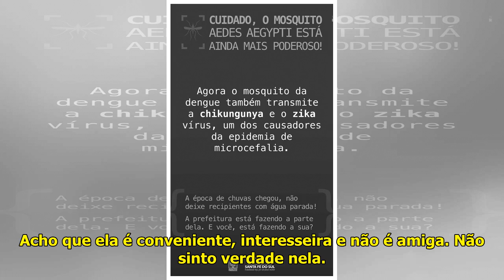Após eliminação em 'A Fazenda 12', Victória rasga o verbo contra Stéfany: "Interesseira" - Área VIP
Victória Villarim em ‘A Fazend...